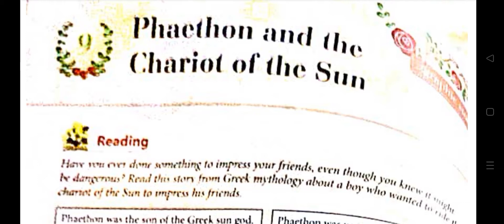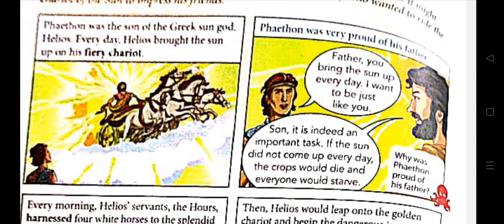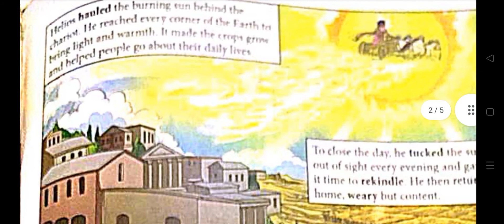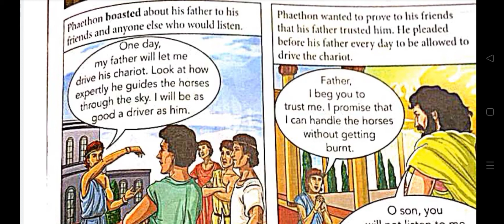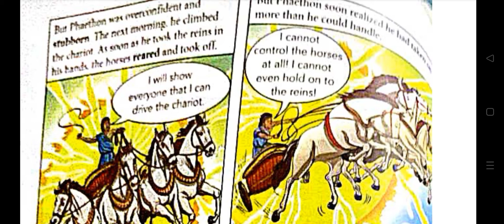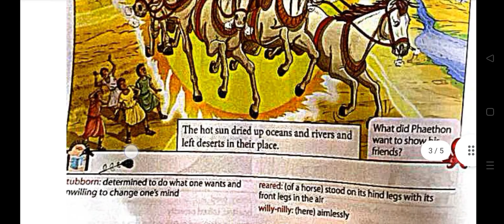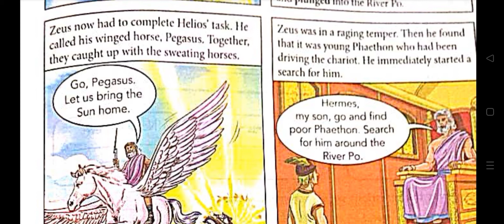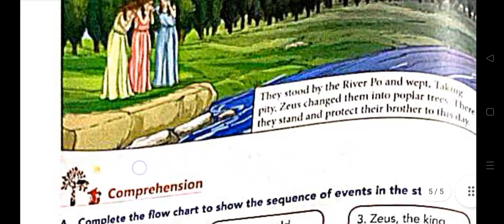Phaethon and the chariot of the sun||Enriching English class V||full explanation